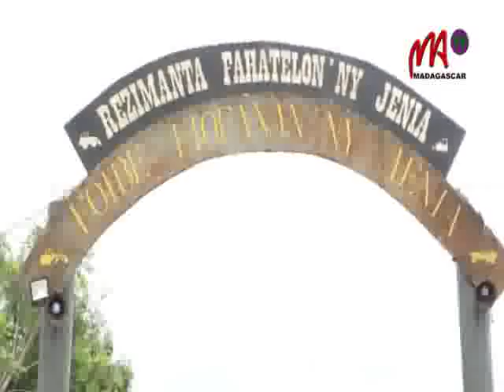8 MINDEF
N o m a r i h i n a   n y   9   f e b r o a r y   t e o   n y   f a n k a l a z a n a   n y   S a i n t e   A p a u l i n e ,   i z a y   m p i a h y   n y   m p i t s a b o   n i f y   m i a r a m i l a .   T a n y   M a n j a k a n d r i a n a   t e n y   a m i n ' n y   r e z i m a n t a   f a h a - 3   n y   t a f i k a   n o   n a n a t a n t e r a h a n a   i z a n y   f a n k a l a z a n a   i z a n y .   V o l a   R a v o a v y